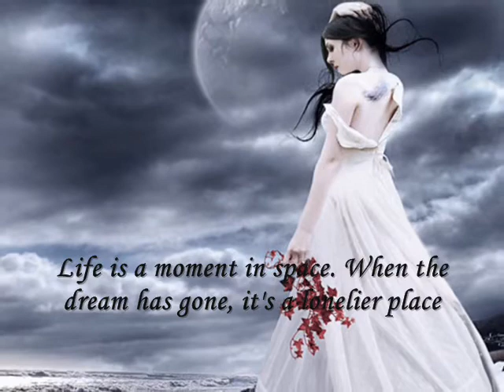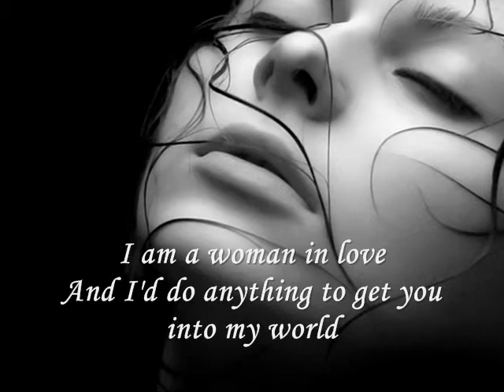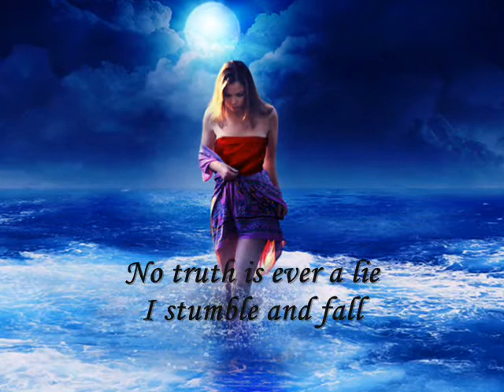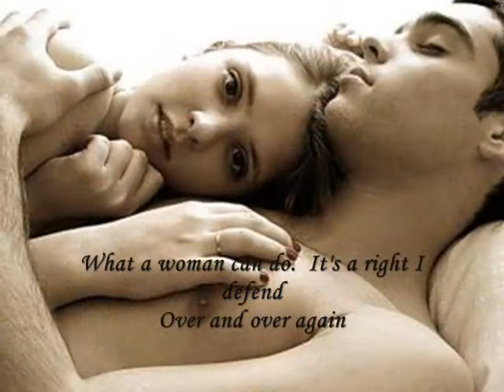Woman in Love ~ Barbra Streisand 0002